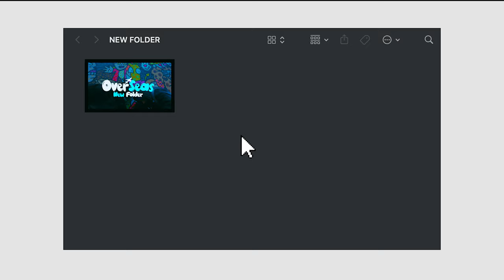Overseas - Mingo P ft. Treyo.sama (OFFICIAL MUSIC VIDEO)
prod - fxzo  / 9ulyyy
shot/edit - @mky.t.v / @newfolder.mp4